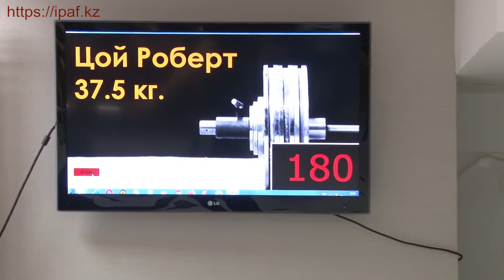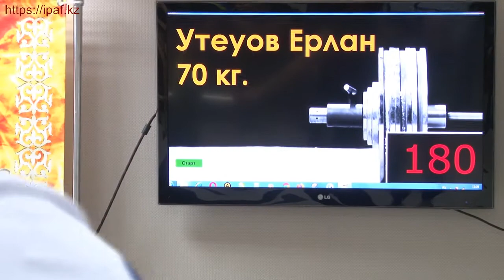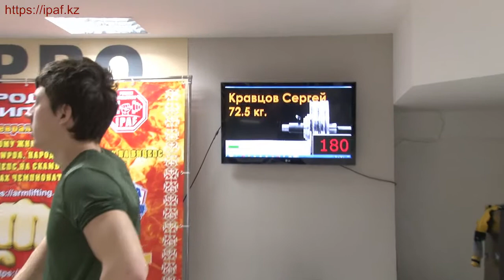Турнир "Народная Сила-3" Народный жим лежа WPBPA 1 Часть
23 февраля 2020 года в Караганде проходил Международный турнир Народная сила-3 по Народному жиму лежа WPBPA